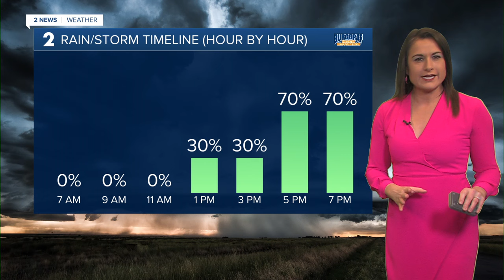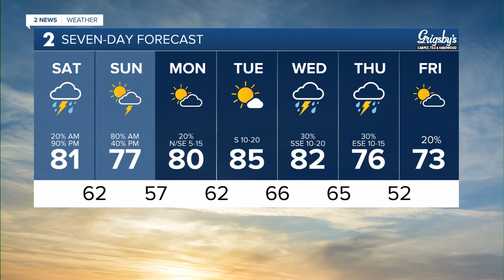Severe storms return this afternoon and evening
Meteorologist Anne Brown has your forecast for April 27, 2024.